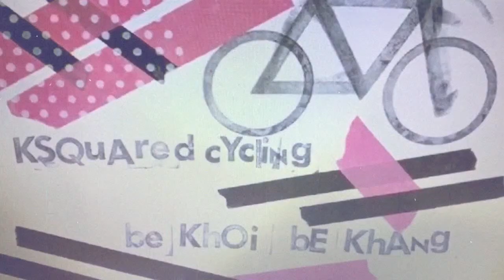Pinarello Dogma F8- dream bike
Frameset: Pinarello Dogma F8
Groupset: Campagnolo Super Record EPS v2
Handlebar/stem: Vision Metron 5d
Wheelset: Campagnolo Bora One Tubulars

my gear:
data management: Garmin 830
front camera: GoPro Session
rear camera/light combo: Cycliq Fly6
power management: Cyclops Powertap G3